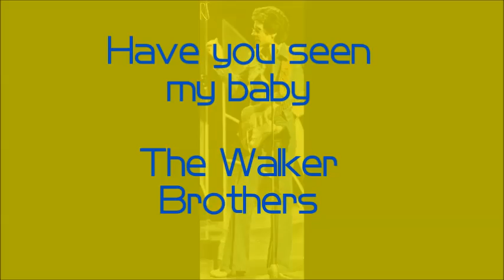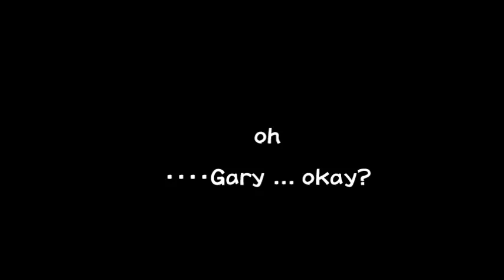Have you seen my baby★Walker Brothers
From Album Lines1976